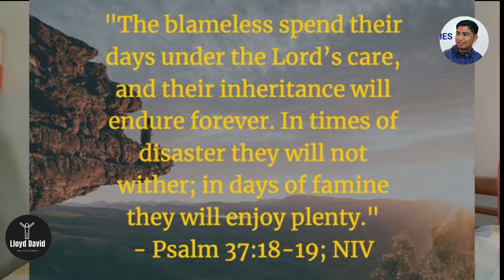God Cares in Times of Hardship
Psalms 37:18-19
The blameless spend their days under the Lord’s care,and their inheritance will endure forever
In times of disaster they will not wither;in days of famine they will enjoy plenty.